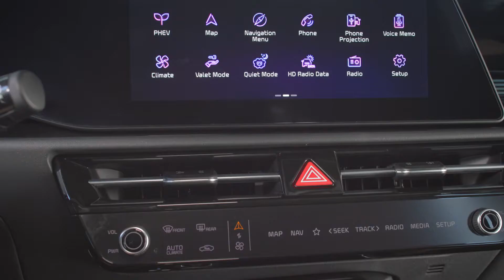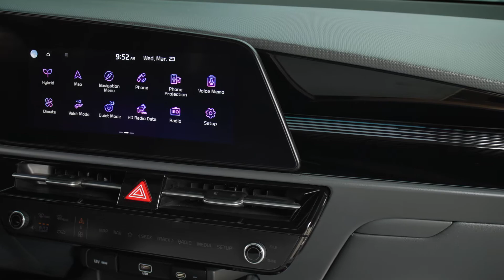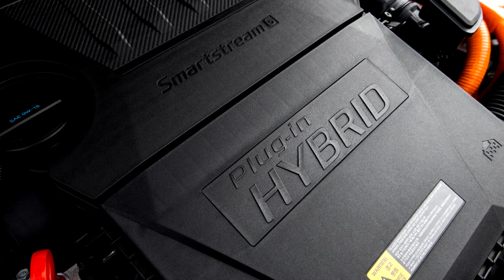Kia Niro PHEV (2023) Exterior Interior Driving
2023 Kia Niro PHEV car seen from outside and inside.

Sustainable mobility accessible for everyone: Second-generation Niro CUV debuts in hybrid (HEV), plug-in hybrid (PHEV) and all-electric (EV) variants, further advancing Kia’s Plan S electrification initiative
Hints of HabaNiro: All-new exterior and interior styling incorporates cues from HabaNiro concept and the “Opposites United” design philosophy
Stronger, lighter, more powerful: Niro models are larger in every dimension, including class-leading passenger and cargo volume1
Innovative interior features and sustainable materials
Niro HEV targets best-in-class 53 MPG2
Targeted 253 miles of AER and quicker charging for Niro EV: Improved, 253-mile AER, qualifies for $7,500 federal tax credit, can replenish 10-80% in under 45 minutes3
On sale in all 50 states: 2023 Niro models will be available for purchase at any Kia retailer, from fall 2022